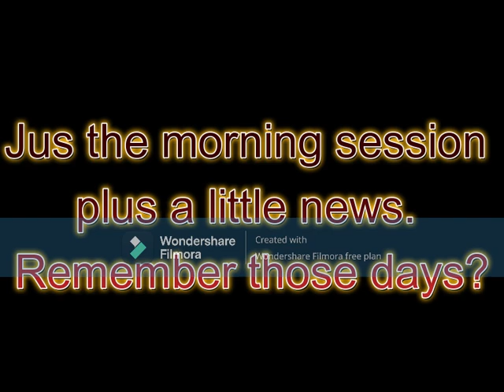The Great Wilmot "Mutty" Perkins January 15, 2007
Wisdom of Mutty Perkins from back in the day.